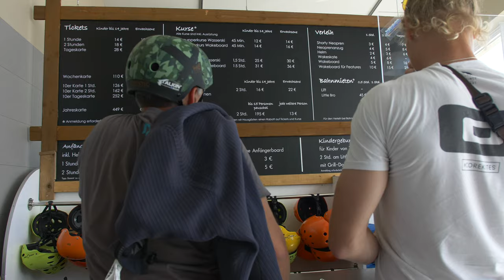1. COTS COMMUNITY AFTERMOVIE - FEHMARN 2020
Du möchtest neue Tricks lernen und Teil der COTS Community sein?
Informationen über unsere "Children of the Sea Community" Schulungsveranstaltungen und Trainings Events auf Fehmarn, findest du auf der Homepage:

Du möchtest Ortsunabhängig neue Tricks lernen?
Um deine Tricks zu verbessern, anhand von Videos welche du uns schickst; Besuch die DIGITALE Children of the Sea Academy:

Dir hat unser Aftermovie zur 1. Community 2020 gefallen ?
UNSER KAMERA SETUP
- GoPro Hero 8 Black
- GoPro Max

- Panasonic GH5
- Metabones Speedbooster
- Canon 50mm
- Tamron 300mm
- Iwata Licht
- Yongnuo Blitz
- Smallrig Rahmen
- Neewer Batterie Halterung
- Keenstone Doppel Ladestation
UNSERE DROHNE
GOPRO UND ACCESSOIRES FÜR KITER
- GoPro Chesty
- GoPro Surf Mount
- GoPro Dome
- GoPro Licht
- GoPro Grip
- GoPro Mikrofon Adapter
- GoPro Accessoire Set
GESCHÄFTLICHER KONTAKT
Wenn du uns persönlich kontaktieren möchtest, anstatt einen Kommentar zu hinterlassen;
Schick uns eine E-Mail an folgende Adresse:
Die Amazon-Links (http.amzn.to/?) in der Videobeschreibung sind Afilliate-Links. Wenn ihr über die Links etwas kauft, bekommen wir eine kleine Provision, ohne dass sich der Preis für euch ändert.